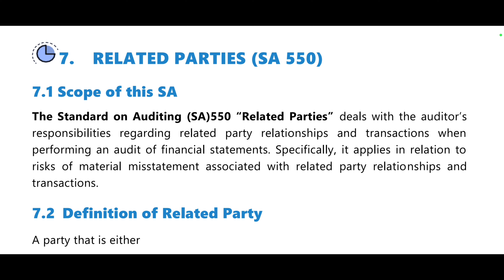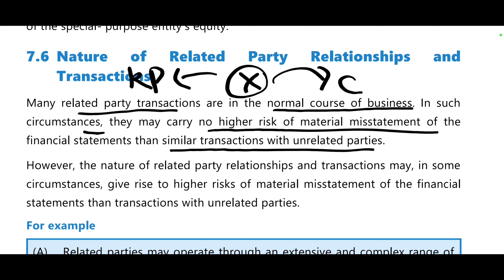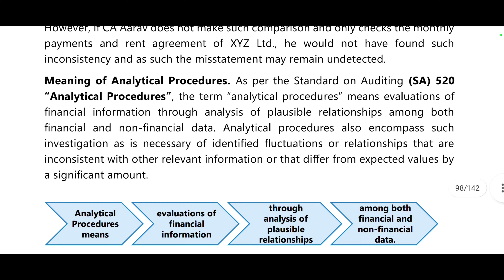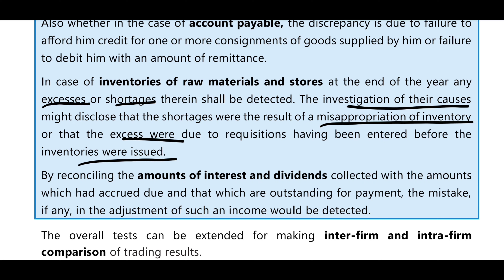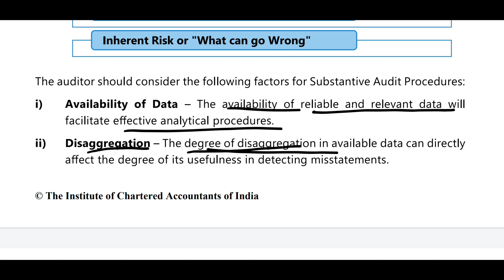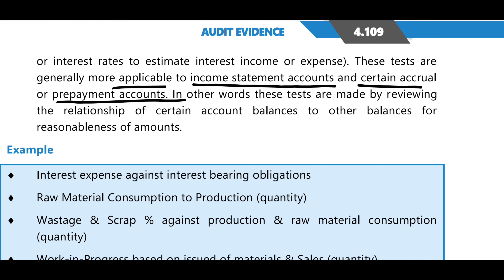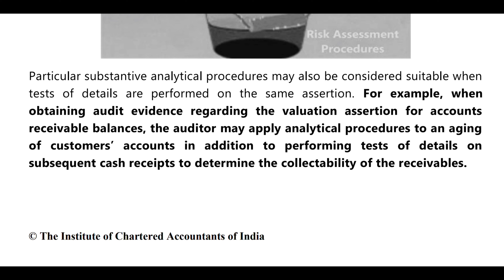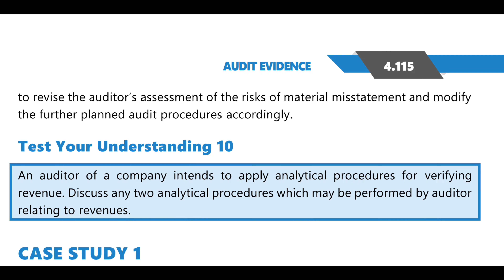CA INTER G2 AUDIT CH4 PART 7 MAY24 NOV24 AUDIT EVIDENCE EXTERNAL CONFIRMATION RELATED PARTY RELATION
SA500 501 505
AUDIT EVIDENCE
AUDIT SAMPLING
EXTERNAL CONFIRMATION

As an educational creator, I am committed to providing comprehensive coverage of the entire audit syllabus. Join me in unraveling the intricacies of this subject, from understanding auditing principles to practical applications.